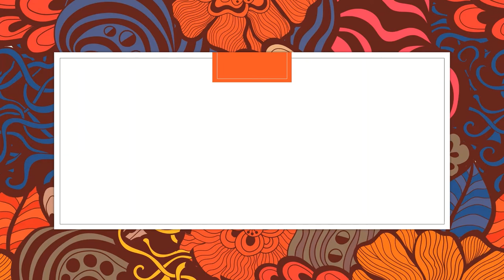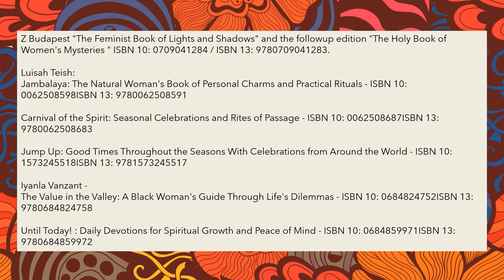Karen Wells interviewed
A Portland Priestess and fellow traveler on the Path, Karen brings a unique perspective to her Spiritual practice, blending Earth-based Wiccan practice, African diaspora beliefs, and Native American ideas.